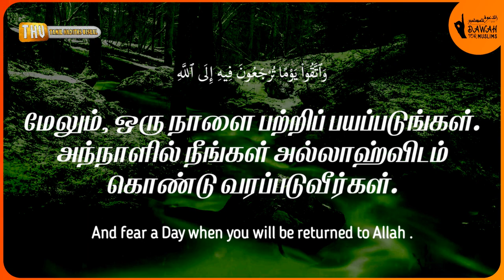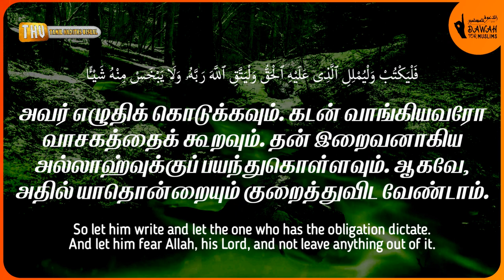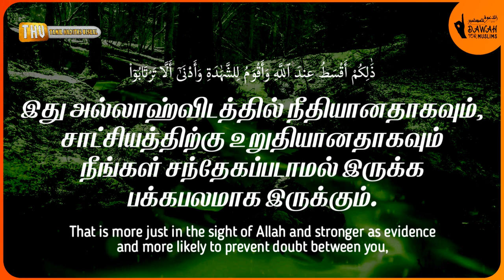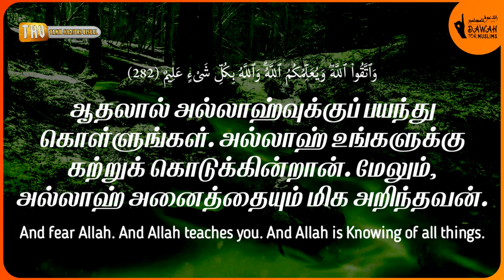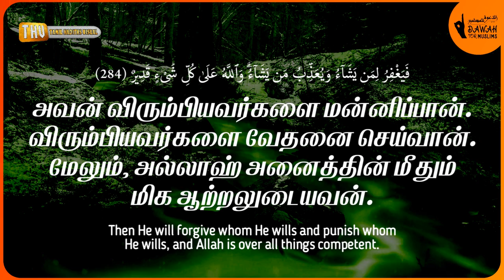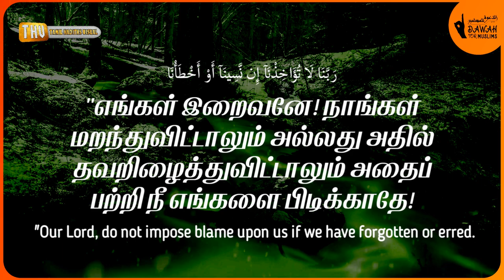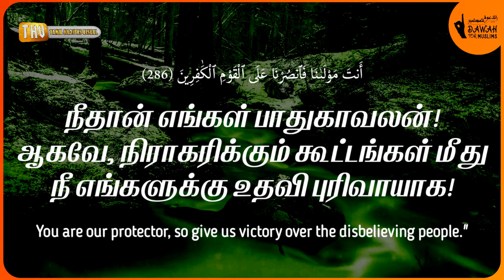சூரா அல்-பகரா 278-286 | ரமழான் தொடர் - 26 | Surah Al-Baqarah 278-286 | Muhammad Al Luhaidan